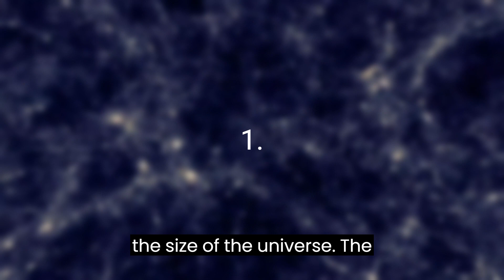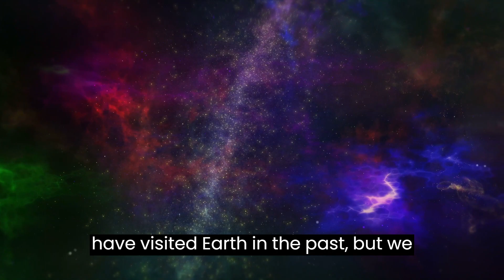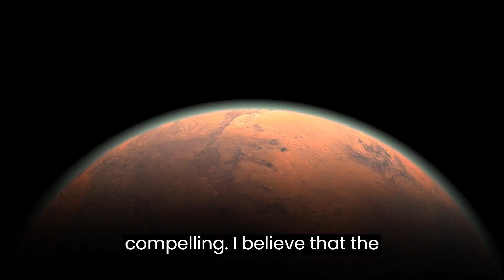7 Reasons Why Aliens Are Real (And They're Closer Than You Think)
Are we really alone in the universe?

The universe is a vast and mysterious place. We've only just begun to explore it, and we're still learning about the many different worlds that exist out there.

One of the biggest questions that we've been asking ourselves is whether or not we're alone in the universe. Are there other intelligent life forms out there? If so, where are they?

In this video, we'll explore 7 reasons why extraterrestrials might exist and be among us. We'll look at the size of the universe, the abundance of planets, the Fermi paradox, the Drake equation, the Oumuamua object, the Pentagon's UFO videos, and personal experiences with aliens.

We'll also discuss the implications of extraterrestrial life for our own existence. What would it mean for us to find out that we're not alone? How would it change our understanding of the universe?

So join us as we explore the possibility of extraterrestrial life. Are we really alone in the universe?